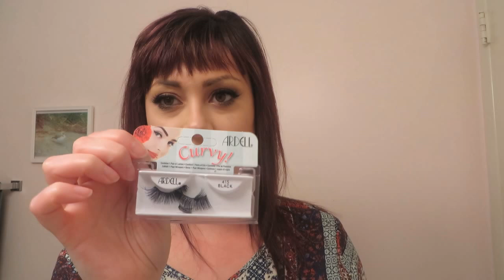April 2016 Monthly Faves & Craves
Welcome to my 2016 Faves & Craves!

I have opened My Vegan Recipe Box on XPRS.com The link is

I am always growing as a cosmetologist. I am a skincare specialist and makeup artist. I love to share my knowledge here on YouTube. My goal is to provide techniques, tips and ideas that haven't been available to the general public. I have a natural and vegan lifestyle, and love sharing my free spirited, healthy, and alternative lifestyle with all of you. A true inspirational yogini at heart, and fat vegan to the core! I am all about loving yourself, and loving life. Say yes to new adventure! Come join me in my journey!

Hair: Color & Cut by Jenny

Romper:
From Target